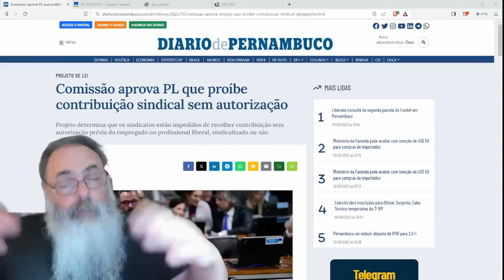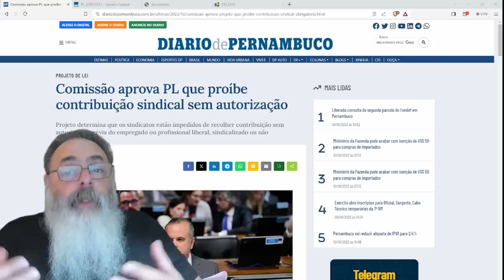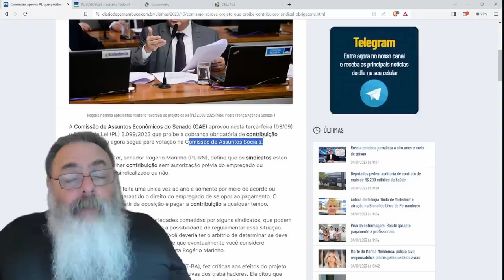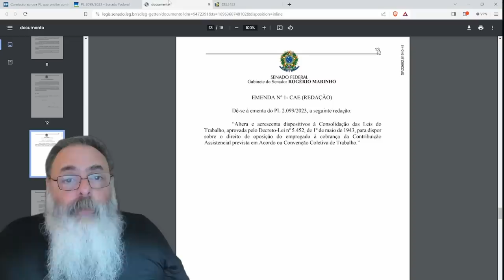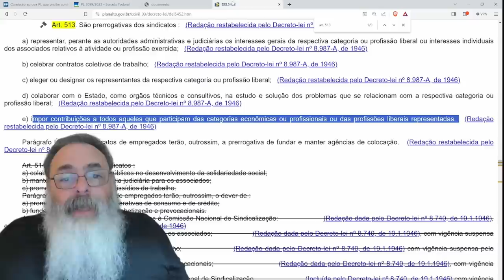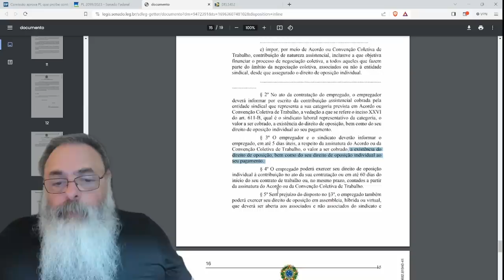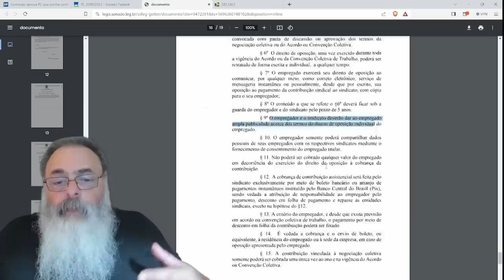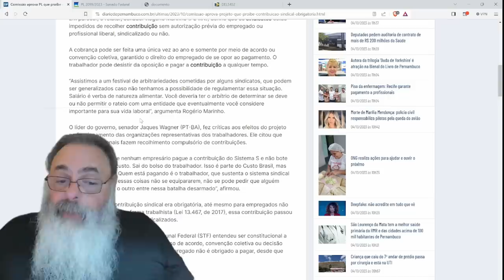COMISSÃO do SENADO aprova PROJETO de LEI que LIMITA COBRANÇAS de CONTRIBUIÇÃO SINDICAL com REGRAS